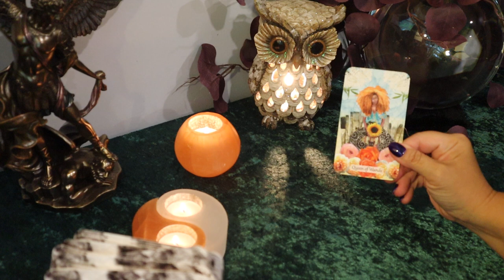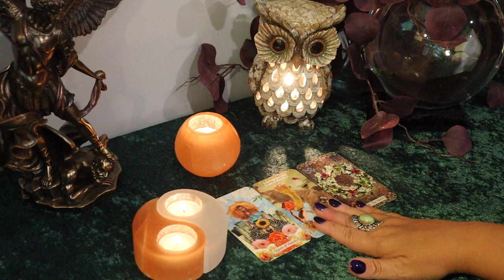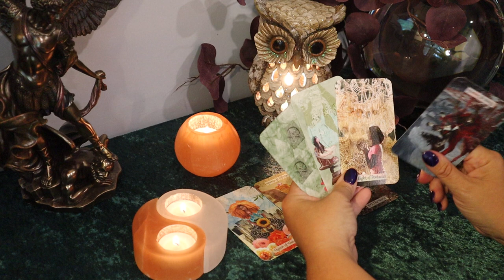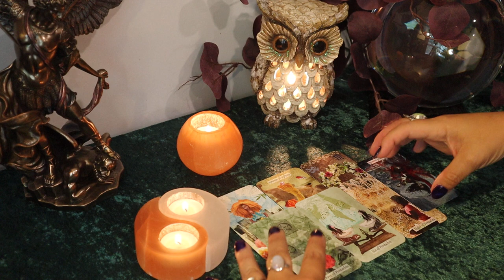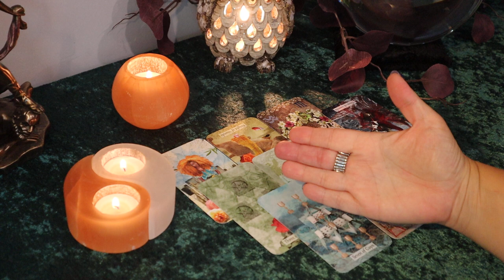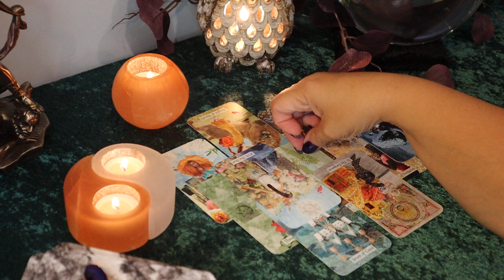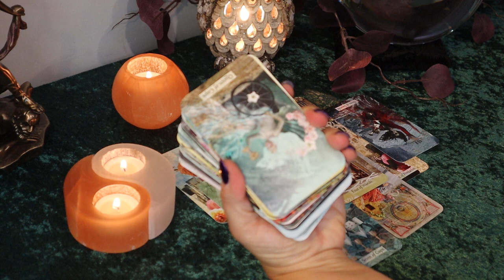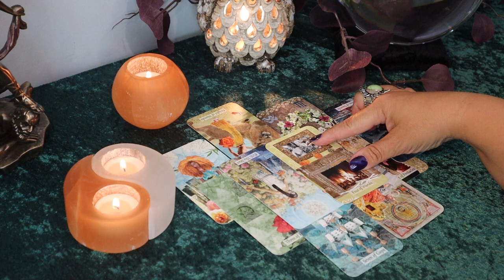The Daily Vibe...Hard Habit To Break but......Daily Tarot Reading